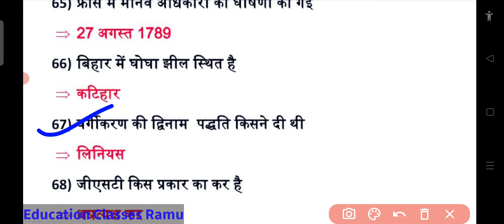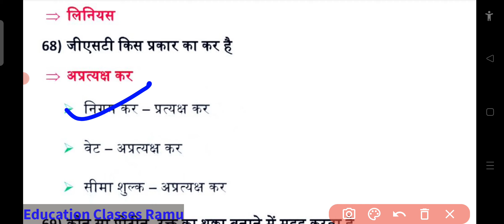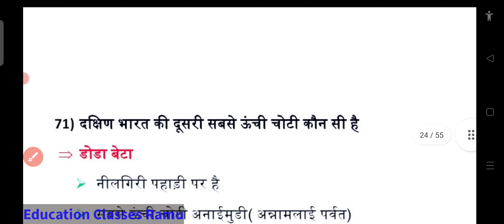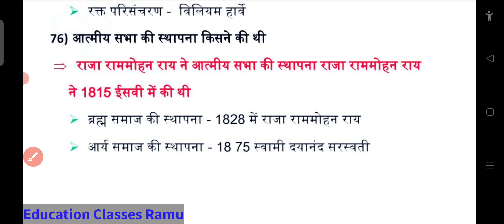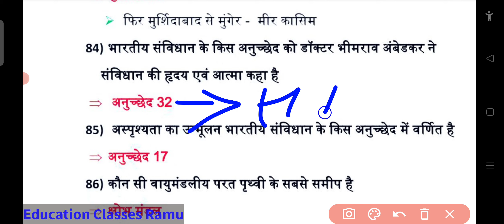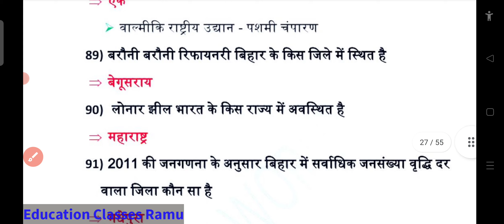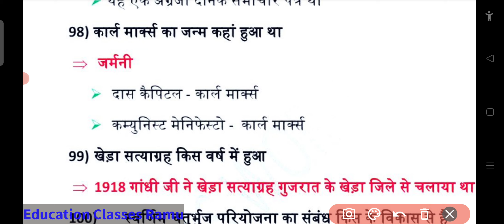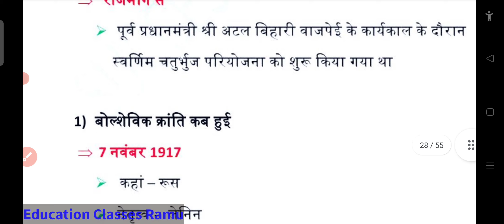Static GK By Ramu Yadav// Static GK Part -6// 500 question series//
uptet
static GK by Kumar Gaurav sir
static GK by Ramu Yadav
super tet static GK
6800 shikshak shikshak Bharti latest
6800 shikshak Bharti latest news
68500 latest news today
new shikshak Bharti latest news today

69000 latest news

6800 shikshak Bharti update today
6800
6800 shikshak Bharti kab tak hogi
6800 shikshak Bharti news
6800 shikshak Bharti update
6800 shikshak Bharti mamla kya hai
super tet
super tet shikshak Bharti update
stet syllabus
shikshak Bharti aandolan 6800
6800 shikshak Bharti support
69000 shikshak Bharti update

aarambhik pathan kaushal
super tet syllabus
super tet psychology
Shikshan kaushal
super tet shikshan kaushal
vartama bharatiya samaj aur prarambhik shiksha
jivan kaushal super tet
jivan kaushal kya hai
Shikshan adhigam ke shindhant
super tet news today 2022
super tet time table

shaikshik mulyankan avn mapan
shaikshik prabandhan avn prashasan
prarambhik shiksha kya hai
shiksha ke naveen prayas
Education Classes Ramu